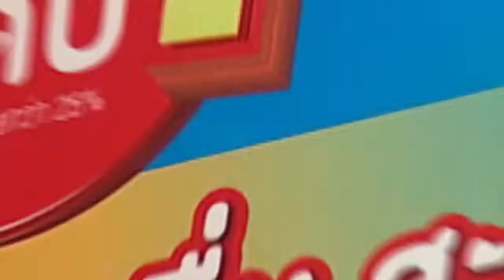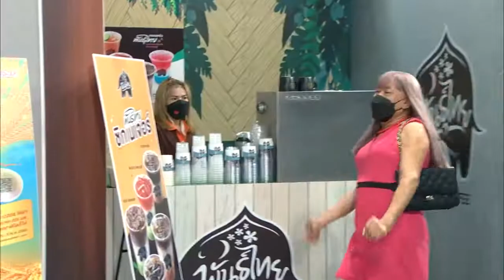EP.620 ก่อนบ่ายคลายเครียด | ก่อนบ่าย ฮายกฉาก | ไวไวข้าใครอย่าแตะ | 20 พ.ค. 65